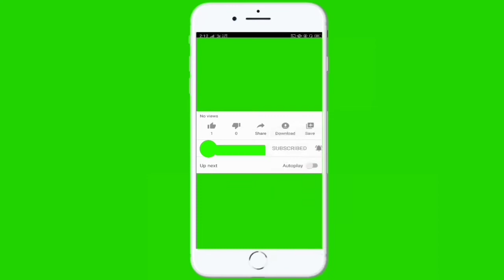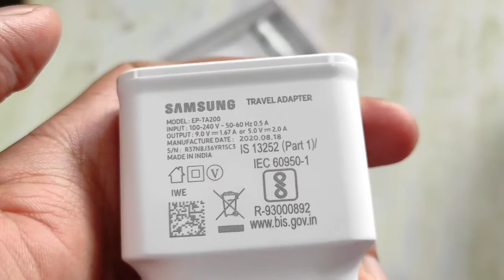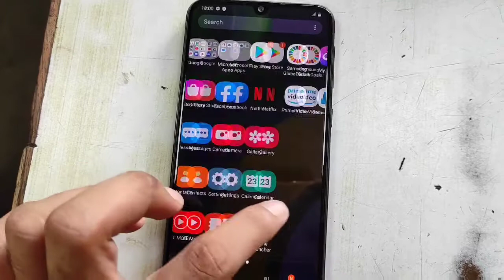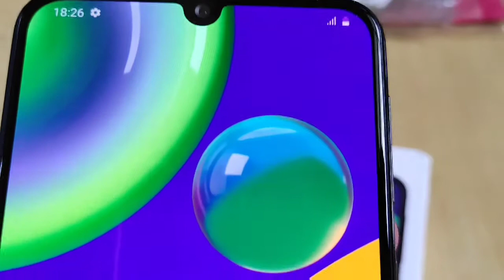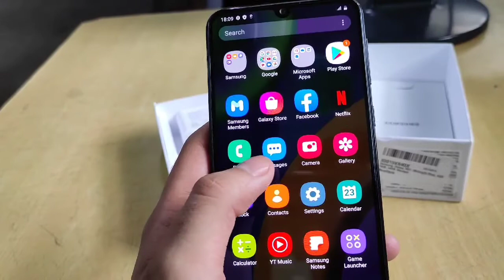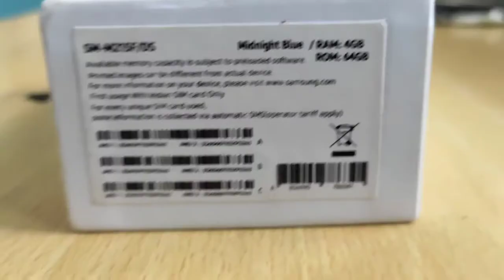Samsung M21 Unboxing & first look 🔥🔥 Best non Chinese phone under 15k in India🔥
Namaskaar Dosto, is video mein maine aapse baat ki hai Samsung ke brand new Galaxy M Series ke latest phone GalaxyM21 ke baare mein, aur share ki hai isi Galaxy M21 smartphone ki ek unboxing aur ek first look, baat kare kuch details isi Galaxy M21 ke baare mein yaha hume ek 6.4" ka ek FHD+ Super AMOLED Display milta hai Infinity-U cut ke saath, iske alawa is mein hai Exynos 9611 Octacore Processor 10nm pe based aur option hai 4GB/6GB RAM ka 64GB/128GB storage ke saath mein. Isme aapko ek improved 48MP Triple Rear Camera setup milta hai 48MP Primary, 8MP Ultrawide aur 5MP Depth Camera ke saath, aur ek 20MP ka selfie camera hai, aur finally 6000mAh ki badi battery USB-C Port aur Samsung ki 15Watt Adaptive Fast charging ke saath. Yaha aapka liye ek giveaway bhi hai 5 Samsung Galaxy M21 smartphones ka. Mujhe umeed hai ki aapko Samsung Galaxy M21 ki yeh unboxing aur ek first look video video pasand aayegi.

Galaxy M21 Price:
4GB + 64GB = 13,999INR
6GB + 128GB = 15,999INR